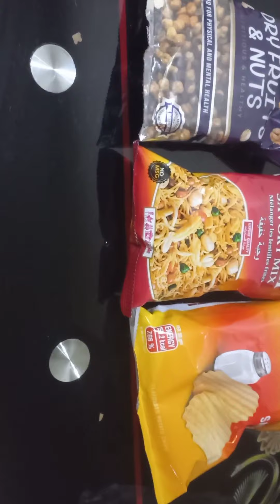new red lawn dress. Two types of besan cheelaaaaa.🫓